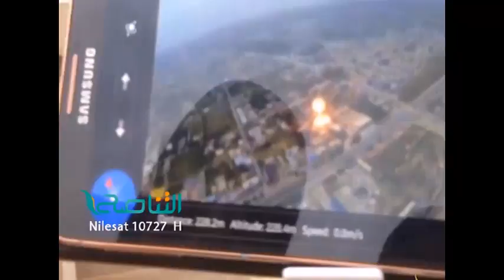تقرير حوار المساء : داعش صنيعة الإحتلال للإنهاك السياسي